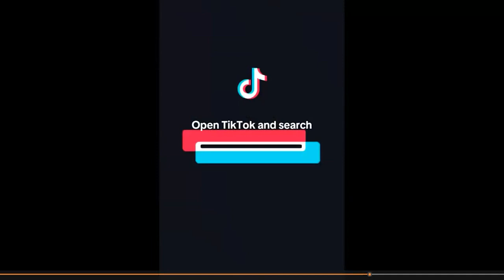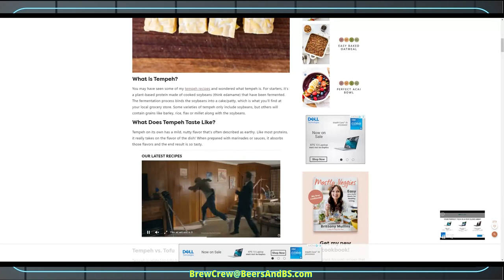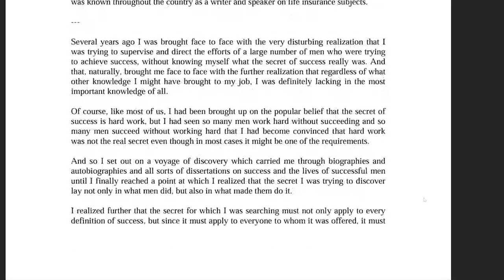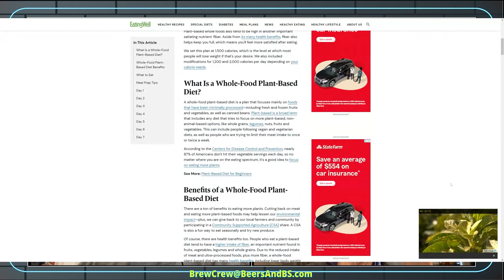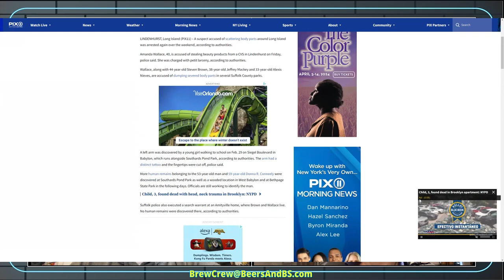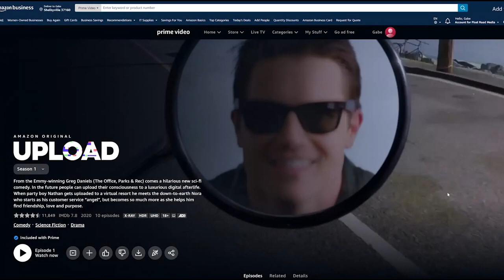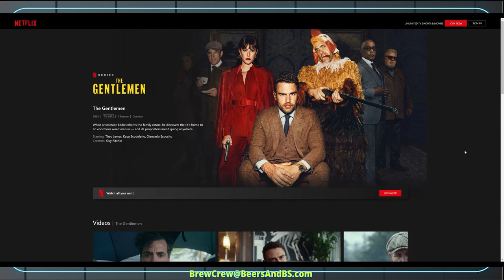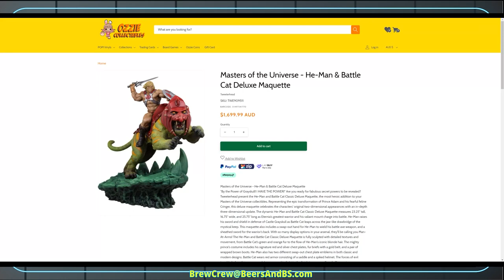Episode 20 - Special guest, Fred Ford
Episode 20 - Our guest for this episode is Fred Ford, founder of the "THINK & GROW THIN" program that helps with weight loss management.  We talk to Fred about his program, his story of weight loss, and how he is helping others succeed.  Plus, we find out Adrian no longer fits into his suit he'll need for an upcoming wedding, and we get to your Brew Crew email questions.